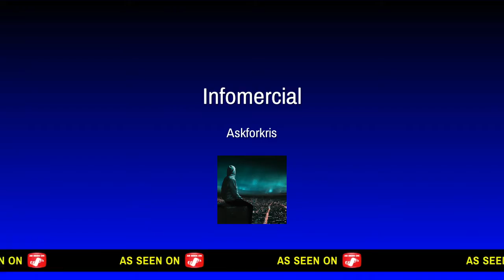Modern warfare clips are back